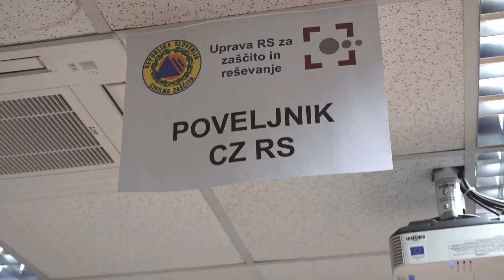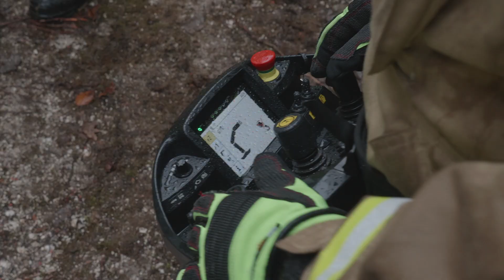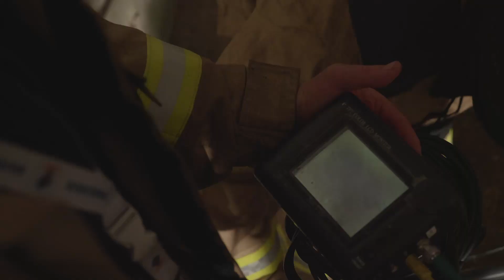SIQUAKE2020, Day 2